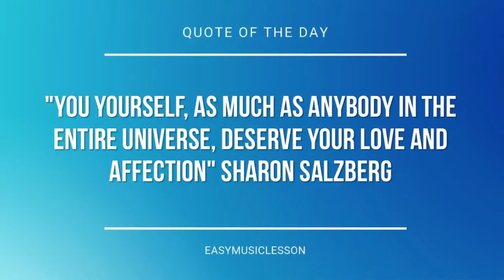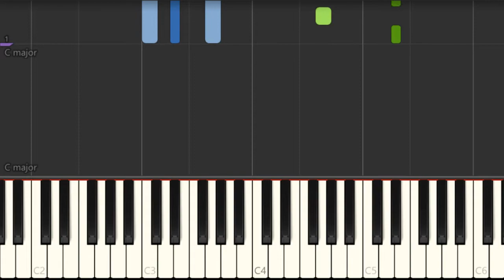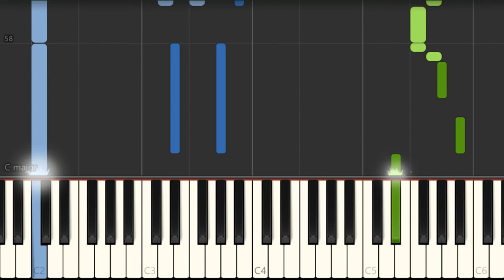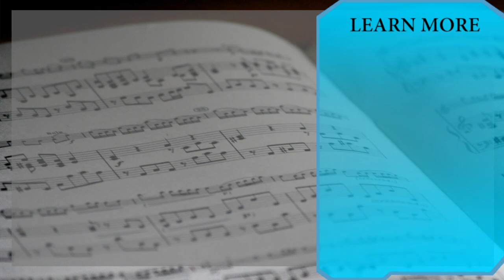Piano Tutorial: How to play Theme of Professor Layton by Tomohito Nishiura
Here is a sheet music/tab video on the song Theme of Professor Layton by Tomohito Nishiura on the piano. A piano tutorial arrangement which is transposed to notes that are easily played by piano, for the song Theme of Professor Layton by Tomohito Nishiura.

EasyMusicLesson teaches you to play the your favorite instrument, through well-arranged sheet music so that you too can learn how to play Theme of Professor Layton by Tomohito Nishiura on the piano as fast as you can. A piano tutorial with backing tracks to help your play the song better.